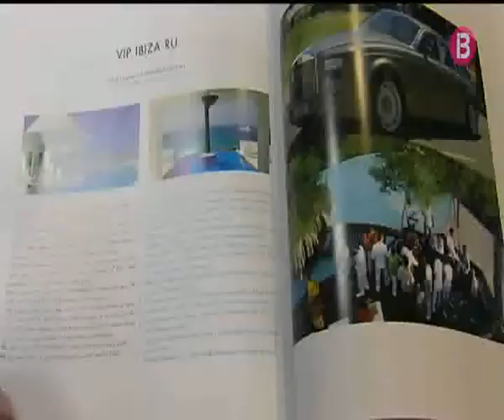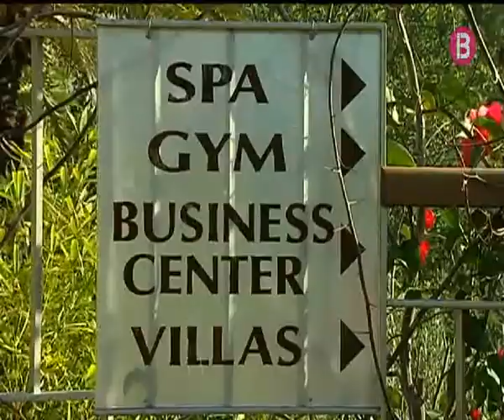Entrevista en IB3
Entrevista a McQueen luxury toys ibiza en la cadena de televisión IB3, nos preguntaron por el JetLev, uno de nuestros productos más destacados, tu puedes ver más información de este